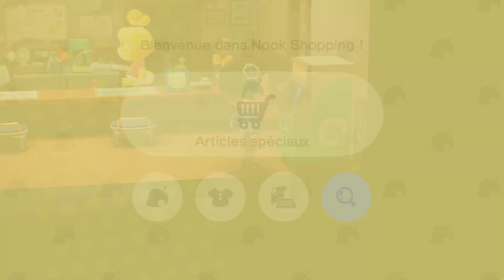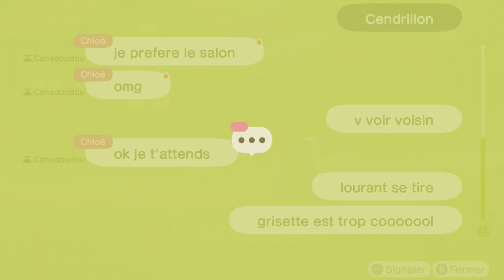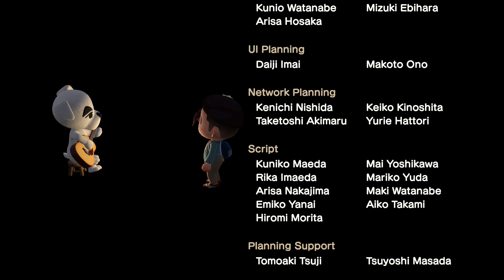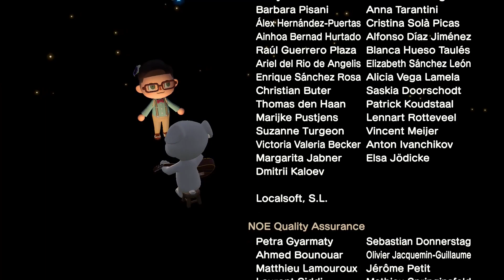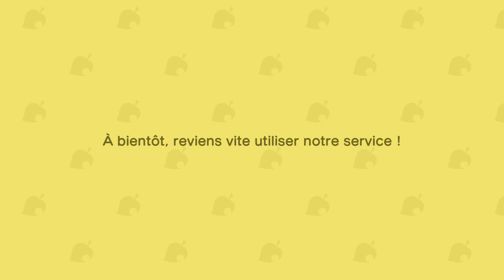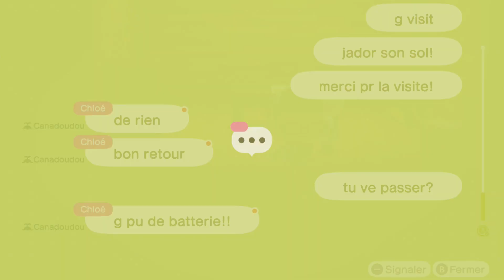Let's play (fr) Animal Crossing: New Horizons #40 : Canadoudou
🔸 Connaissez-vous Canadoudou ? C'est l'île de Chloé, et c'est justement son anniversaire ! Il faut lui trouver un cadeau !